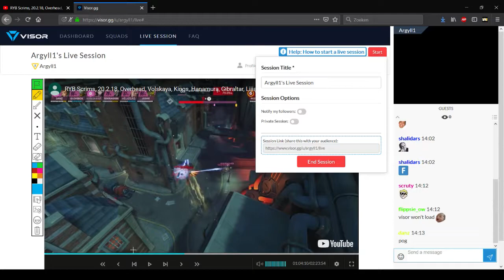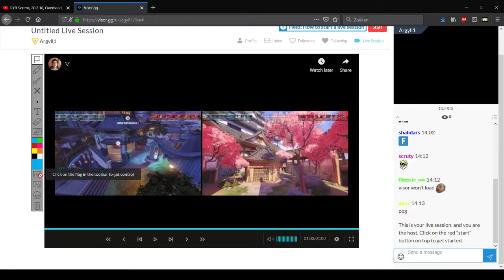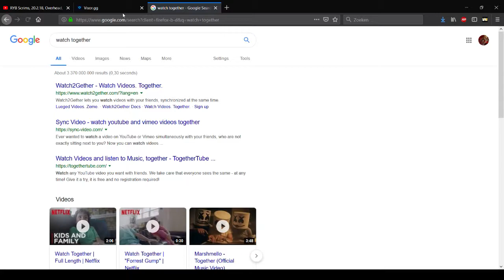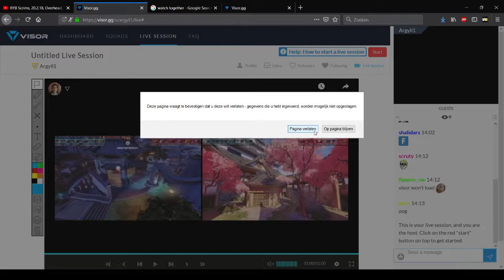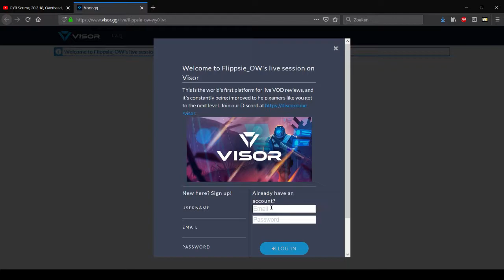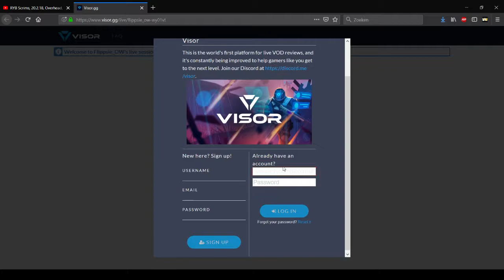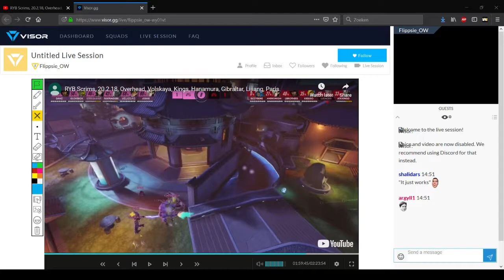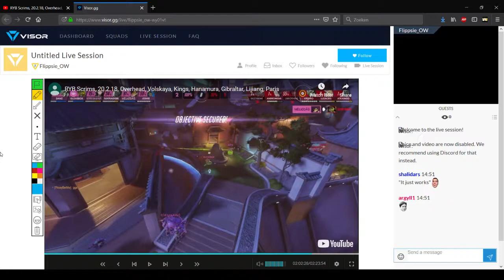Argyll, Flippsie and Shalidars review Team Royal Black: high masters team.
Our third Overstudent team vod review, this time with Shalidars and Flippsie! It was their first time doing team vod reviews in Overstudent, but they surely did a very able job at helping out, and pointing things out that I'd otherwise not been able to cover. Team Royal Black was already a decently established team, which allowed for us to go more in-depth on certain matters. Specifically, we detailed some of the following matters:
- Team compositions, in particular their strenghts and weaknesses
- Fight preparation and planning
- Positional rotations, playstyles and specific ability usage.
- In Goats, we made some very specific notes on how to approach certain fights and situations

Small note, there was a bit of a problem with Visor during this review, so there will be an intermission in the middle, you can skip through this. That said, good luck to Team Royal Black! It's nice to see an established team develop, and I hope they can find success in the upcoming Open Division.